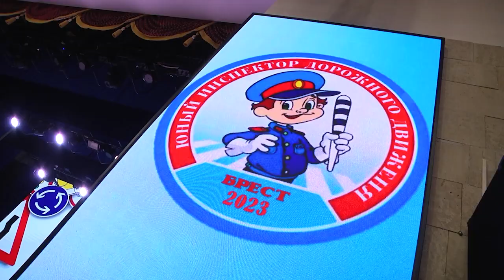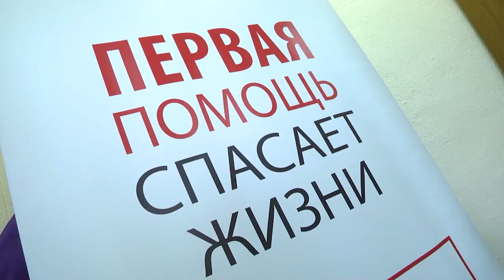2023-05-03 г. Брест. Областной смотр-конкурс ЮИД. Новости на Буг-ТВ.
Изучать правила дорожного движения, рассказывать о поведении на дороге и профилактике детского дорожно-транспортного травматизма другим ребятам - именно этим занимаются отряды ЮИД, организованные на базе школ Брестской области. К процессу ребята подходят легко и творчески, а делятся своими знаниями и опытом на областном слёте - конкурсе отрядов юных инспекторов движения. Мероприятие имеет давние корни и традиции – в городе над Бугом оно проходит уже в 44-ый раз. На торжественном открытии побывала и наша съёмочная группа.